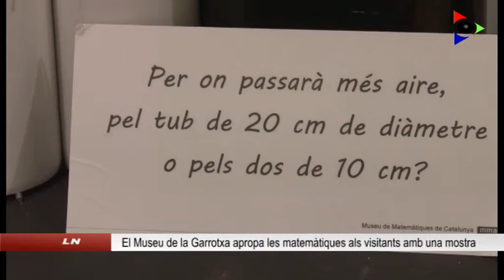El Museu de la Garrotxa apropa les matemàtiques als visitants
El Museu de la Garrotxa exposa, des d’aquest dilluns, ‘Experiències matemàtiques’, una mostra formada per materials lúdics per apropar d’una forma divertida les matemàtiques als visitants. L’exposició es pot veure a l’Hospici fins el proper 1 de maig.